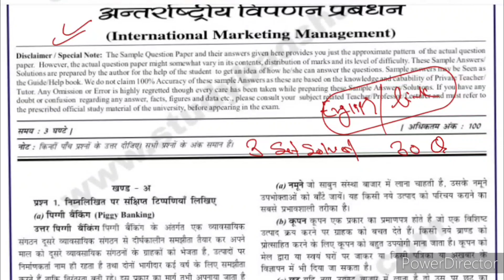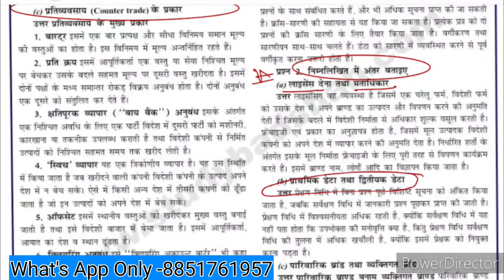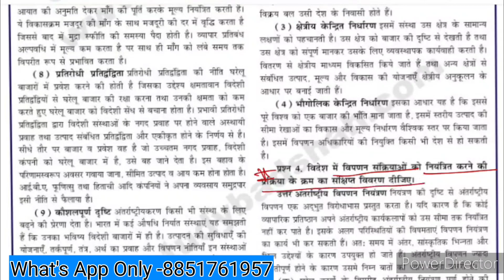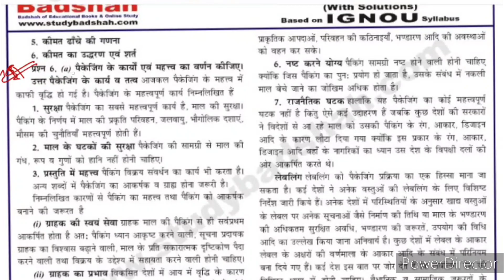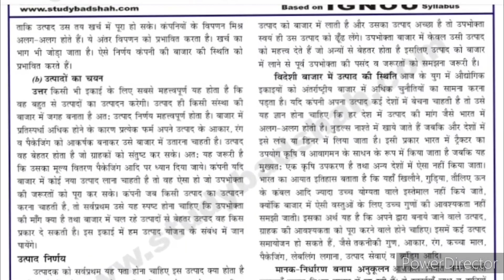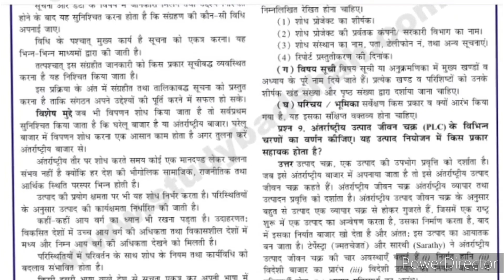IBO 2 Important Questions | IBO 2 Sample Paper | IBO 2 Important Questions with Answers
IBO 02 International Marketing Management